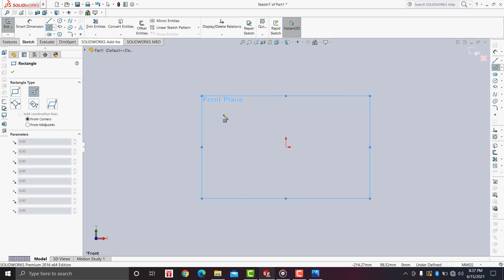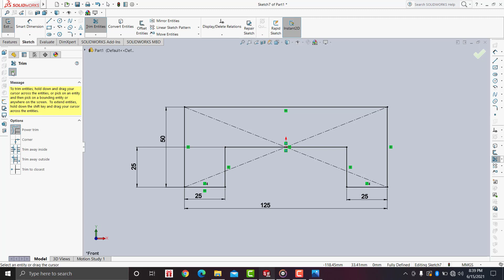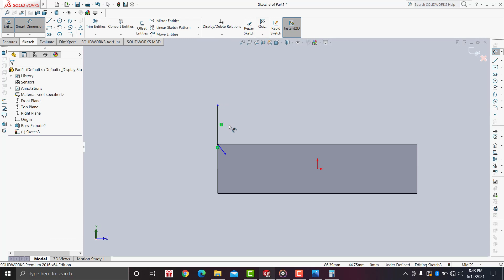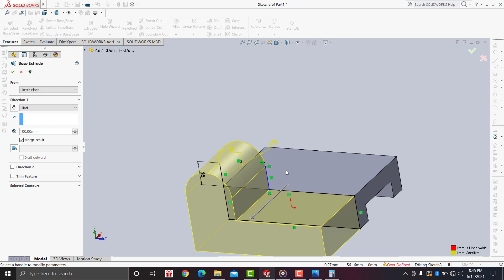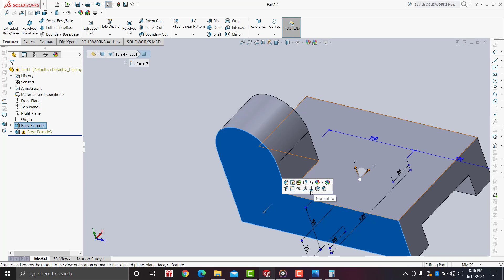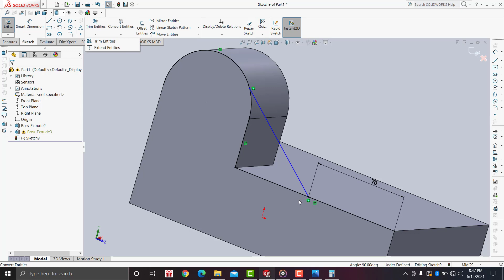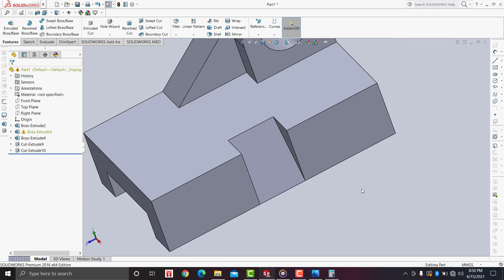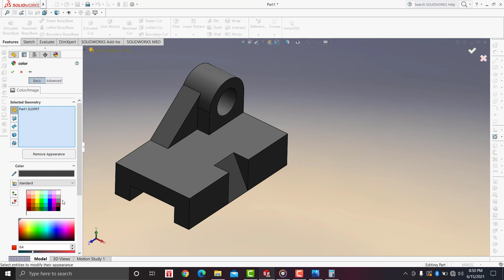Belajar solidworks pemula 3dimensi # 22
Belajar solidworks pemula 3dimensi # 22 teknik mesin
SoliWorks 2Dimensi
SoliWorks 3Dimensi
Pemula SoliWorks
latihan SoliWorks
belajar SoliWorks
SoliWorks 2010
SoliWorks 2011
SoliWorks 2012
SoliWorks 2013
SoliWorks 2014
SoliWorks 2015
SoliWorks 2016
SoliWorks 2017
SoliWorks 2018
SoliWorks 2019
SoliWorks 2020
SoliWorks 2021
SoliWorks 2022
SoliWorks 2023
teknik drwaing